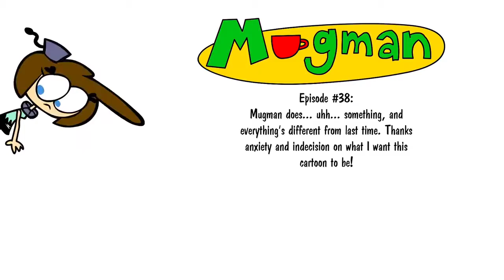Mugman - Farewell (Reupload)